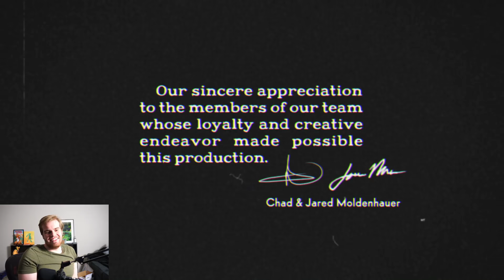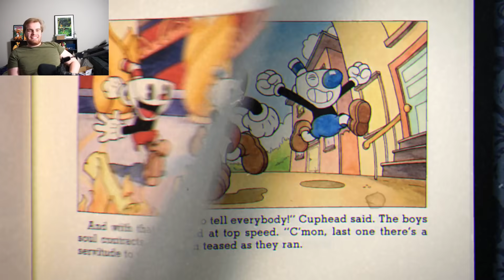Speedrunner carries a brand new Cuphead player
Finally, we did it

Ben's main channel: @EazySpeezy
Bryan's main channel: @VengeanceBry